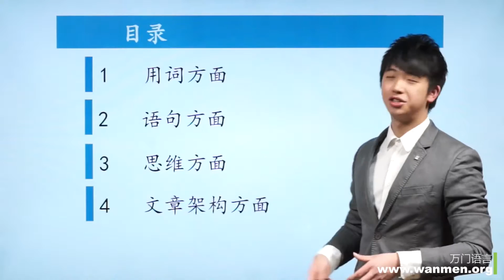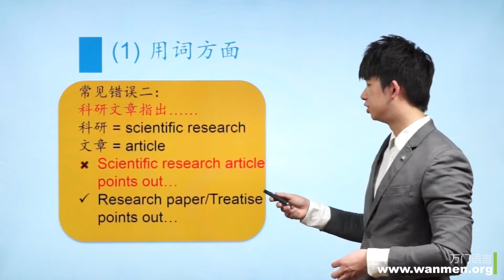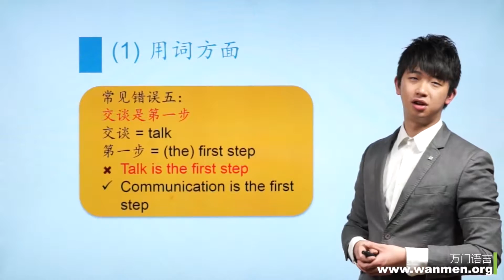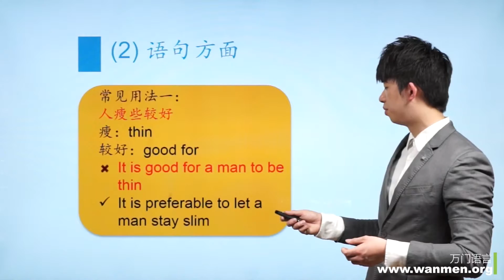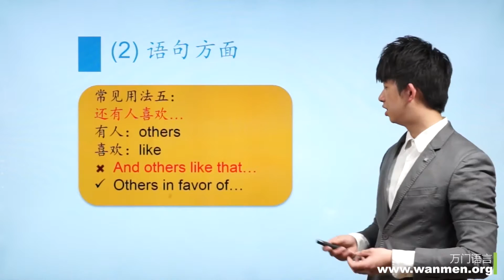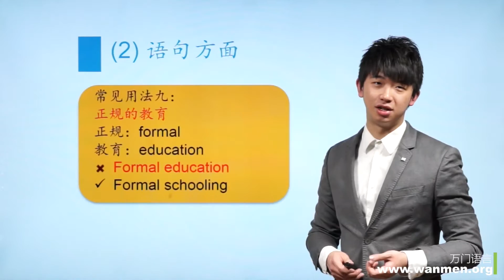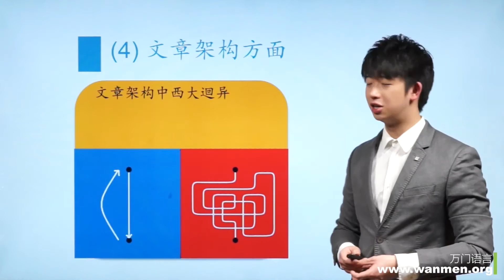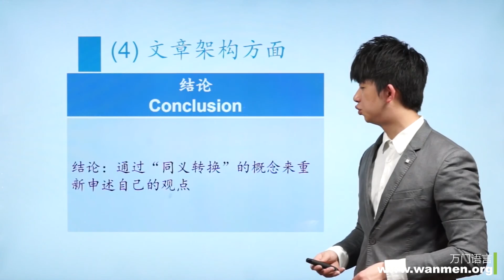【万门大学】雅思写作1 3 避免母语的影响